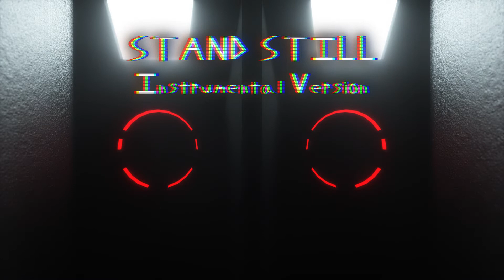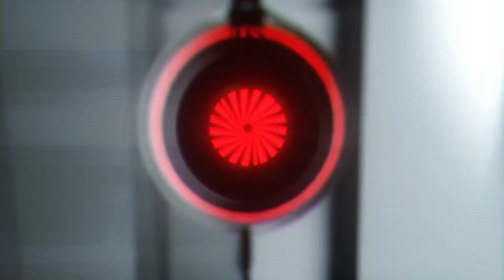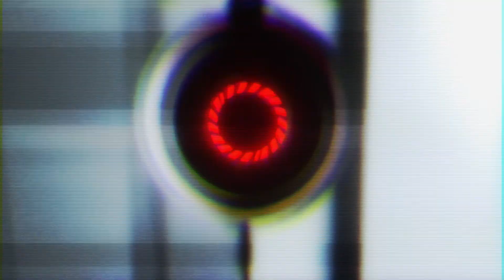Stand Still - Portal Inspired Track (Instrumental Version)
FUUUUUUUUUUUUUU- I misspelled my name at the beginning of the video. You do not know how much that bothers me whenever I do typos and errors like such. FU- well I am going to just go to sleep, oof lmfao

[[[(Warning,)]] this video contains some flashy imagery. Follow procedure with caution.

And yes I know beridden isn't a real word. It should be, idk sue me. lmao And also just apologies on any visual bugs, I just haven't been in my best prime for checking errors. I have watched and previewed almost all of my videos before release non-stop, yet somehow I sometimes never realized some errors. Just the way my brain is wired I guess. oof

Allo!!! So I have finally finished this after about a month and I am happy it finally is. I would've added more to the visuals, but I've been pretty overwhelmed with other projects and life in general. Do hope you like what I have here nonetheless and enjoy!
(Song+Visuals): Originally the track was going to be centered around GLaDOS from the first portal, but instead I decided to make it centered around her and the turrets that litter the facility. I wanted to imagine a world where GLaDOS creates one more test subject and continues the experimentation via bringing them back to life after death. Basically collecting whatever bits and pieces remained of their body and putting them back together. Whether additional limbs need replacement or not. A test subject that can never die A more twisted take on Aperture labs, but I suppose this would be the alternate universe of the first Portal game I suppose.

   In terms of visuals, I did what I could, but I still need to make a lot of progress before I get where I am satisfied on where I can say that I made something professional worthy. Still, really happy with what I can do now, and things should only improve more in the next coming tracks!!!

(What's Next): So with the help of my friend NonsensicalThings, I got a singer/voice actor cast for my next track. I can't wait to show you that, and I am also going to really mix 2D and 3D aspects in the visuals directly.
There really isn't much I had to write here, my brain has just been an absolute mess. I'll add more to the description once I am more in the zone, brains a bit fried rn. lol I hope you all enjoy, and I will see you all next month!!!

The Portal franchise belong rightfully to Valve, and I in no way own the series obviously!!